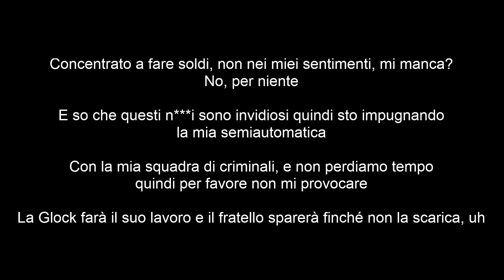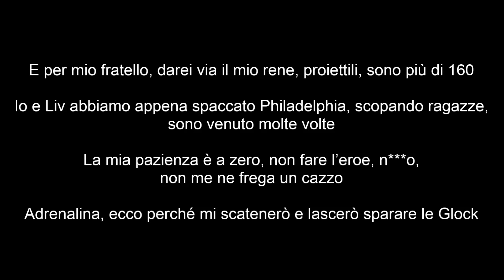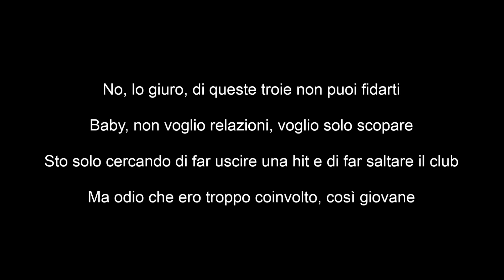Polo G - My All | Traduzione italiana 🇮🇹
TESTO ORIGINALE:

Love could have you in a trance you need to desperately wake up from
When it was time to dance, could always count on you to be my plus-one
High on cloud nine from stomach butterflies, it's when that rush come
I gave that ungrateful bitch my all, that wasn't enough, huh
No, I swear these hoes, you can't trust 'em
Baby, I don't want relations, I'm just tryna fuck some
I'm just tryna drop a hit and make the club jump
But I hate that I was too deep in so young

I done spent two-thirty on a brand-new Richard Mille
I been turnt up, I'm the youngest and the richest in my city
All on Twitter on my dick because that bitch can't get up with me
This rapper lifestyle lit, called it a quits and now she shitty, uh
In my bag, not in my feelings, do I miss it? Nah, not really
And I know these niggas envy, so I'm clutchin' on my semi
With my goon squad, and we don't catch a temp, so please don't tempt me
Glock gon' do it's job and bro gon' blow that bitch 'til it get empty, uh
And for bro, I'd give my kidney up, shots, that's a hundred sixty plus
Me and Liv just fucked Philly up, fucking hoes, I done bust plenty nuts
My care on zero, not no hero, nigga, I don't give any fucks
Adrenaline, that's why my fit gon' spaz out and let glizzies bust

Casamigos sippin', I'm so in that I can't speak proper
She be doin' dicks from block to block, heard she's a street hopper
1300, baby, but got love from all the re-rockers
Them sliders stampin' hits, ain't gotta ask who did it, we shot you
For Ed 'nem and Lil Bit, bitch, you will get your hood hit
Had to watch 'em get put in the grave, them the same niggas I stood with
Bronem tryna ease that pain every time that them 'Woods lit
Accept all my mistakes, it's just one thing I wish I could fix
Niggas did way too much talkin', it's a lot of dead opps that I should diss
And really I be humble, it's a lot of hoes that I could hit
'Fore I fall off or stumble, we extort niggas on some Suge shit
How the fuck you gon' speak on what I did with my chances? You ain't never took risks

WARNING:
This is an Italian translation; I or this channel does not claim any right over them.